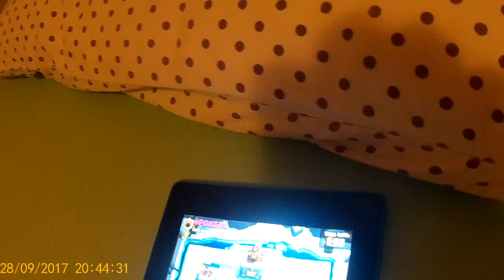8 arena koliko truda!!!!!!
Ajhdhdys in enwj